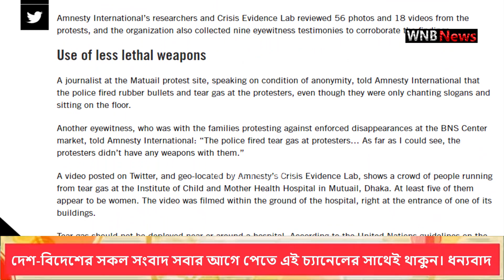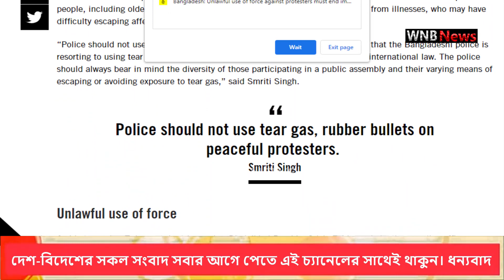আজকের খবর Ajker khobor 05 August 2023 | Bangla news today | Ajker bangla khobor bangladesh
এবার বাংলাদেশের পুলিশের উদ্দেশে কড়া বিবৃতি অ্যামনেস্টির আন্তর্জাতিক মানবাধিকার সংস্থা অ্যামনেস্টি ইন্টারন্যাশনাল অবিলম্বে বাংলাদেশে বিক্ষোভকারীদের ওপর অতিরিক্ত বলপ্রয়োগ বন্ধের আহ্বান জানিয়েছে। গত ২৯ জুলাই বাংলাদেশের রাজনৈতিক দল বিএনপি আয়োজিত অবস্থান কর্মসূচিতে বিক্ষোভকারী ও বিরোধী দলের নেতাদের ওপর সহিংস আক্রমণের খবর যাচাই করার পর এই আহ্বান জানিয়েছে যুক্তরাজ্যভিত্তিক সংস্থাটি।
আজকের খবর Ajker khobor 05 August 2023 | Bangla news today | Ajker bangla khobor bangladesh wnbnews bnp somabesh bnp news bnp latest news bangladesh bnp update news video bnp news today আজকের খবর বিএনপির আন্দোলন বিএনপির সমাবেশ বিএনপি খবর আজকের